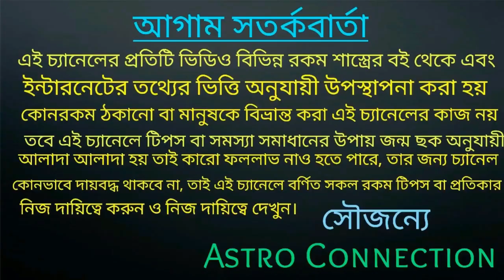মেষ রাশির September মাস বছরের সেরা মাস হতে চলেছে।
বন্ধুরা এই ভিডিওতে আমি বলেছি মেষ রাশির জাতক-জাতিকার সেপ্টেম্বর মাস কেমন যেতে চলেছে অর্থাৎ এই মাসে কি কি হওয়ার সম্ভাবনা রয়েছে তা নিয়ে ভিডিওতে বলা হয়েছে।
স্বপ্নপুরী একটি কথা আপনাদের কে জানিয়ে দি সেপ্টেম্বর মাস 2020 সালের সেরা মাস হতে চলেছে।